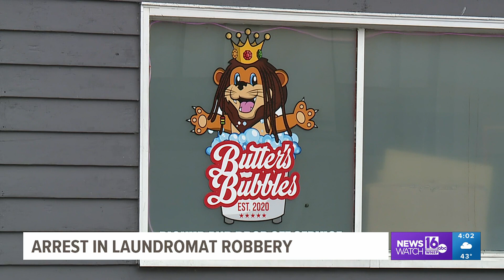Two nabbed for armed robbery at Scranton laundromat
Scranton police have charged two men with robbery, conspiracy to commit robbery, and related charges for Sunday's heist.